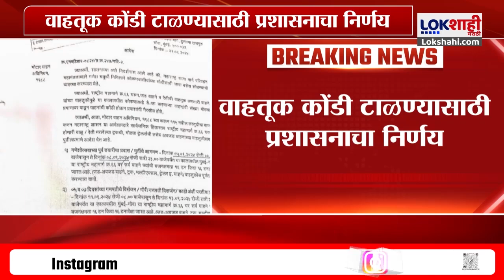Ratnagiri-Mumbai-Goa Highway News | रत्नागिरी-मुंबई गोवा महामार्गावर अवजड वाहनांना वाहतुकीस बंदी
Heavy Vehicles Banned on Ratnagiri-Mumbai-Goa Highway RatnagiriMumbaiGoaHighway TrafficRestrictions HeavyVehicles"

आमचा video आवडल्यास धन्यवाद. कारण या चॅनलवर तुम्हाला पाहायला मिळतील अतिशय अभ्यासू, वेगळ्या अँगलच्या बातम्या ! राजकारण, क्राईम, मनोरंजन आणि क्रीडा क्षेत्रातील अनुभवी पत्रकार तुमच्यासाठी आणत Special Report | ST Bus Strike | Gunratn Sadavarte | एसटीच्या संपावरून राजकारण जोरात | Marathi News
Video link
दर्जेदार आणि जाणते करणाऱ्या बातम्या.